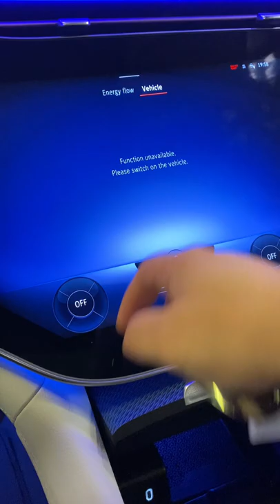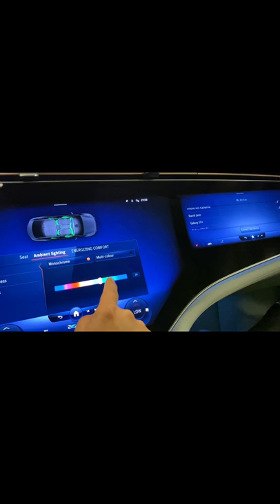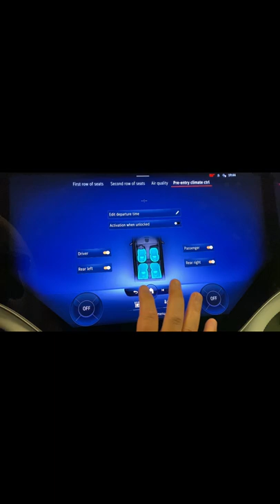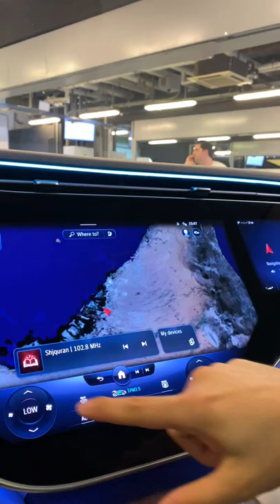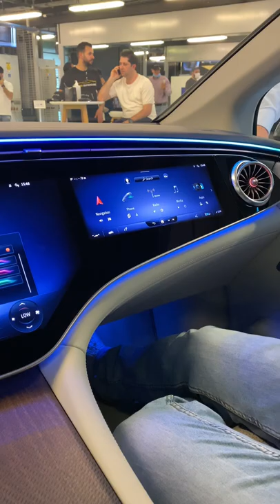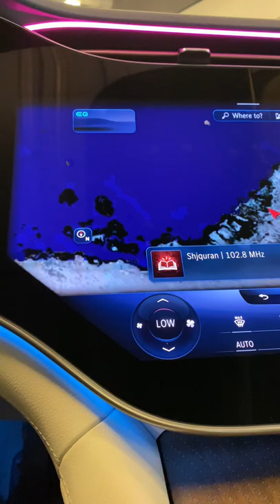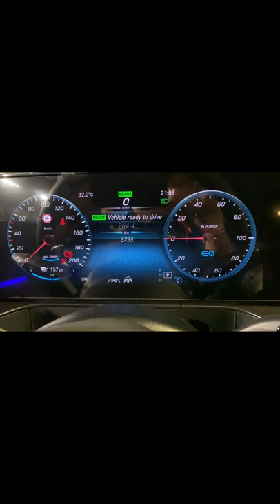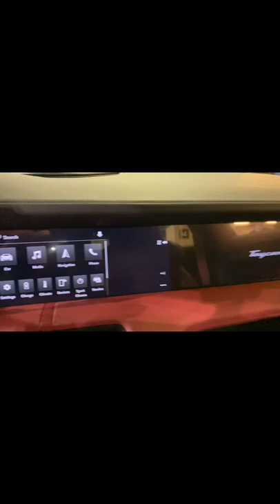مواصفات احدث السيارات الكهربائية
فعاليات يوم السيارات الكهربائية في حلبة ياس ابوظبى 2022